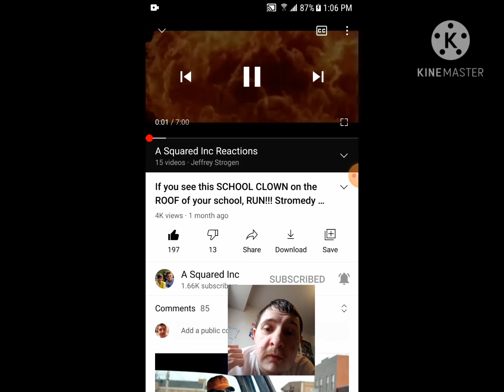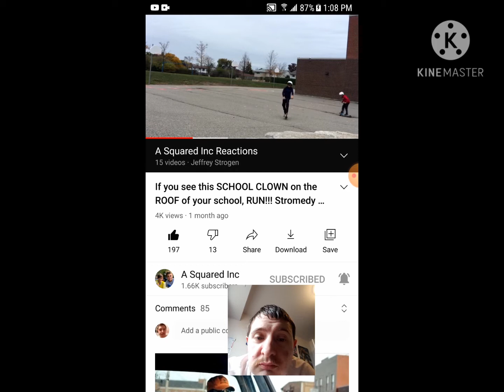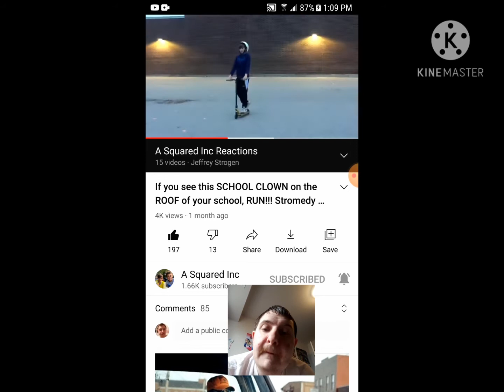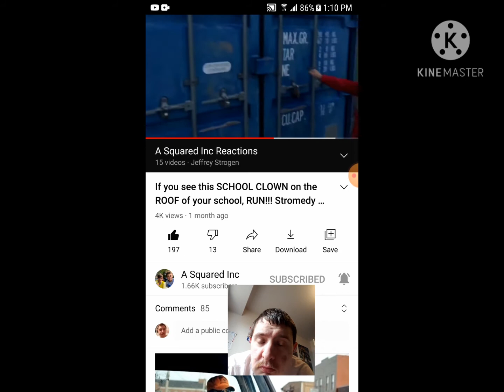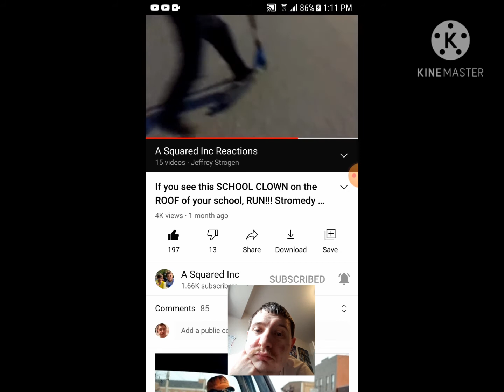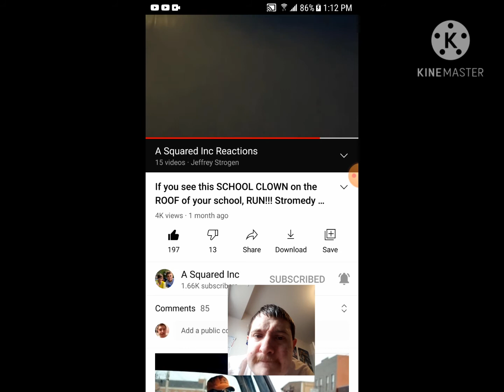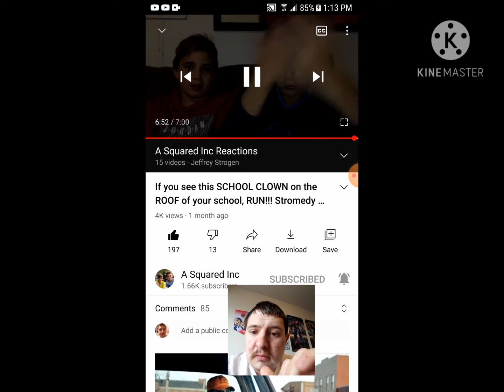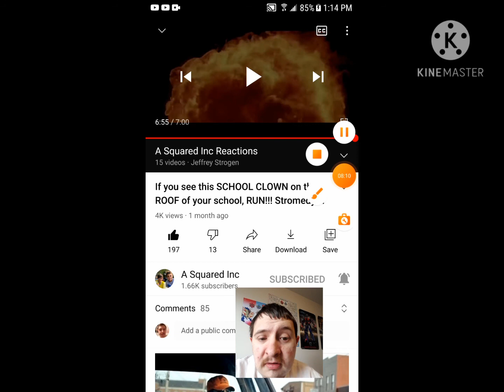Reaction to If you see this School Clown on the Roof of your School, Run by A Squared Inc